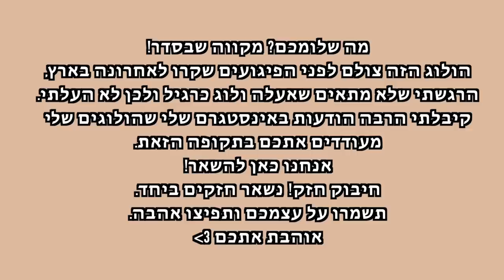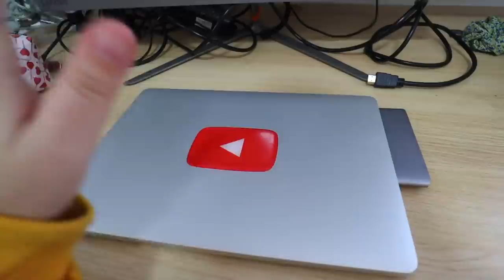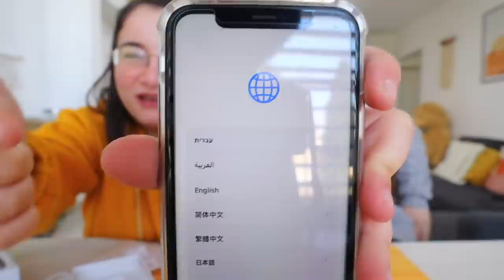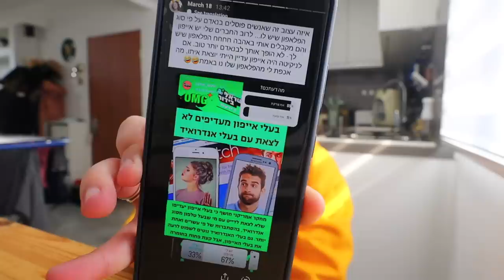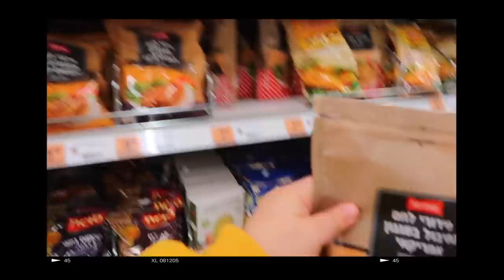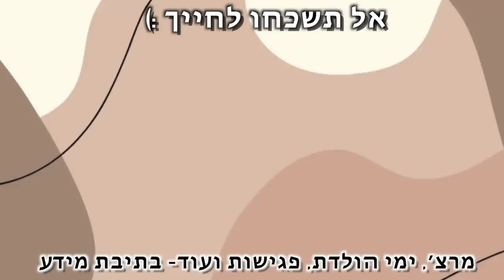מנסה אייפון בפעם הראשונה!!! *אנבוקסינג ל iPhone החדש שלי*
***אם אתם קוראים את זה תגיבו: תפוח
🌻אני רוצה לראות מי קורא את תיבת המידע🌻